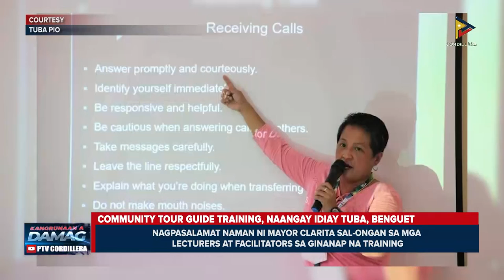DAMDAMAG CORDILLERA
KangrunaanADamag | DAMDAMAG CORDILLERA

• Siam a sigud a miembro ti rebelde a grupo idiay Mt. Province,  nakaawat ti e-CLIP benefits
• 20 parent leaders idiay Abra, nakaawat ti agri-based kits manipod DA ken DSWD
• Miembro ti Ayangan Farmers Organization, nag-training iti root crops processing
• Community tour guide training, naangay idiay Tuba, Benguet